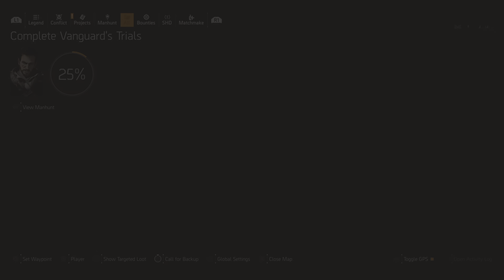Tom Clancy's The Division 2 Season 6 Update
Enjoying the new seasons